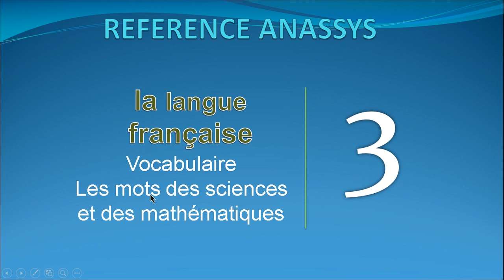CE3 la langue française (vocabulaire - les mots des sciences et des mathématiques)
CE3
 la langue française
 (vocabulaire - les mots des sciences et des mathématiques)